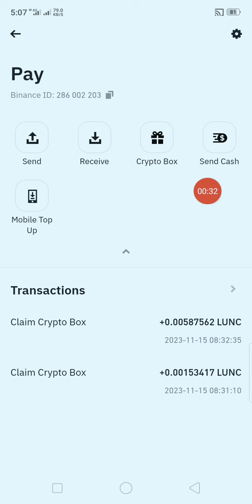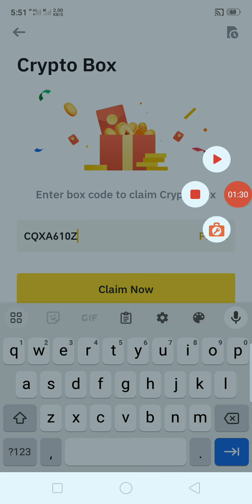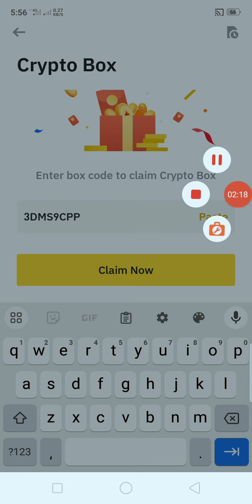crypto box code today || binance crypto box code today Today new crypto box code 15 November2023 2 v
Today new crypto box code | Binance Crypto Box code Free | Binance Gift Box Code November 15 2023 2 video
Free crypto
today new crypto box code crypto box code binance crypto box code free